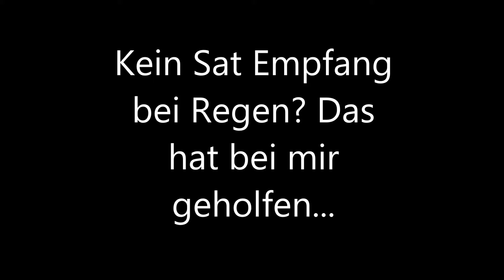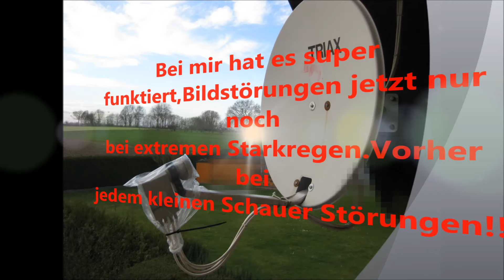Sat Schüssel Regen Kein Satempfang bei Regen? Das hilft ...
Ständig Bildausfall bei Regenwetter?So hab ich das Problem gelöst